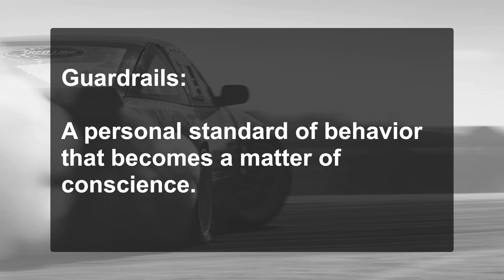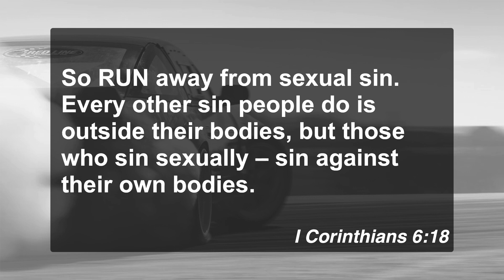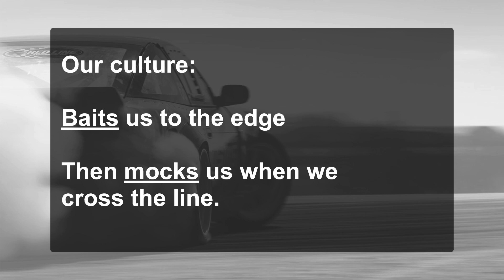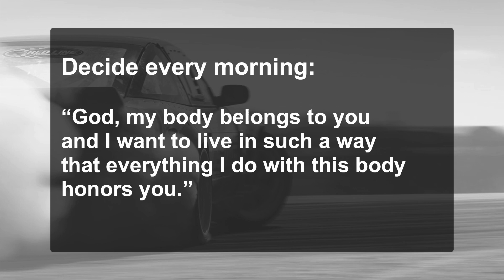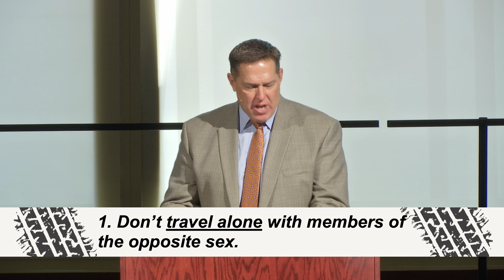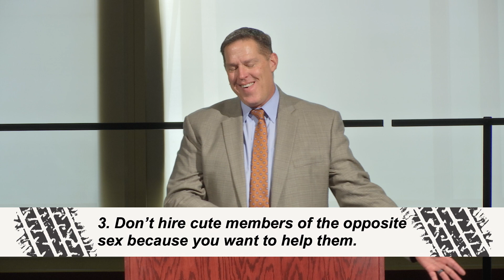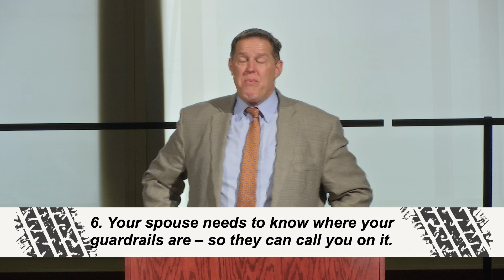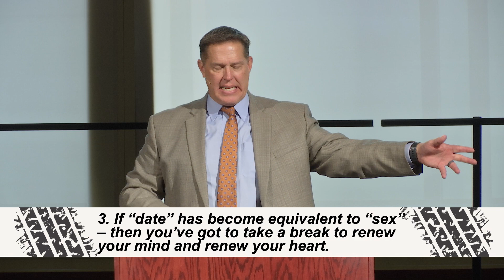11-3-19 RUN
Pastor Craig powerfully urges us to put up guardrails against sexual sin. He gives us Standard Operating Procedures that will help protect us from tempting situations. God wants us to honor Him with our bodies.Pastor Craig powerfully urges us to put up guardrails against sexual sin. He gives us Standard Operating Procedures that will help protect us from tempting situations. God wants us to honor Him with our bodies.